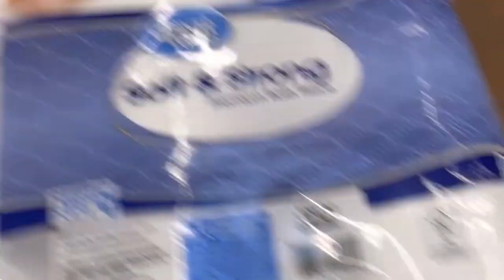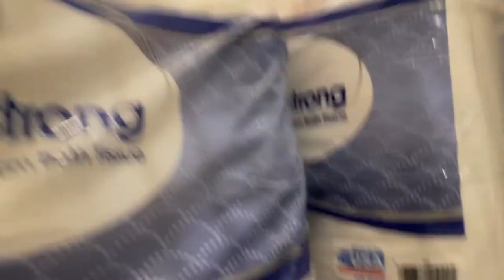was it all a dream ??? Hume Lake 2021 Vlog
thank you to everyone who made it possible for me to go to Hume.

recap video under construction.